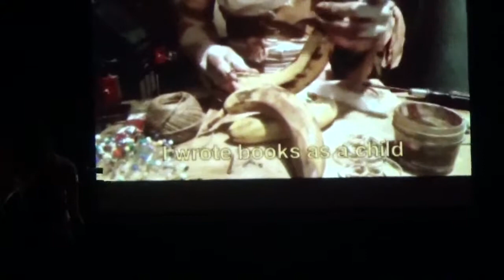"bananas"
Performed at the 4th Annual Coney Island Ritual Cabaret Festival, Friday, April 5, 2019 by bananas, aka Rip Darlie, aka Jamie McGann, with Madison